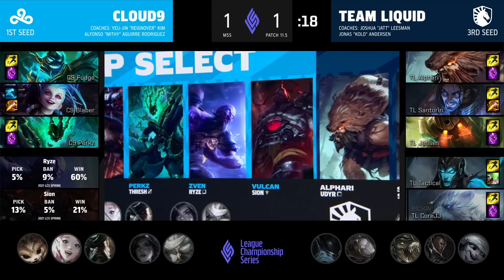三場壓制Jensen打出中路差距 曾經的歐洲法王Perkz宰制北美！丨LCS春季季後賽 C9 vs TL 全場精華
MR NLF是英雄聯盟賽事剪輯頻道
會定期更新各賽區的比賽精華和不定時更新制作選手的實況精華